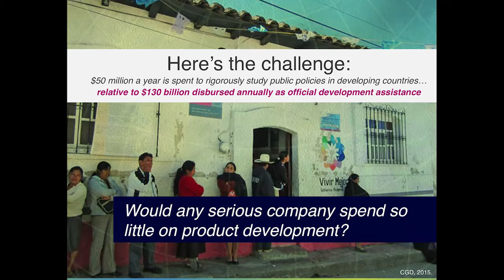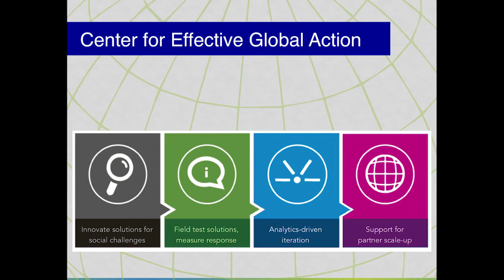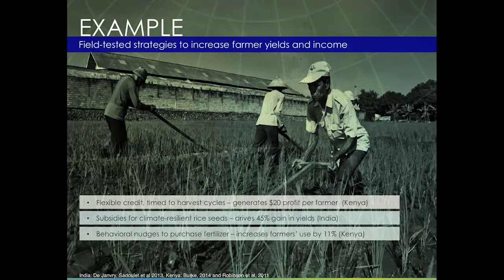Welcome Address Temina Madon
Speaker: Faculty Director Temina Madon at Evidence to Action: Engineering for Development 2015

Hosted by the Center for Effective Global Action